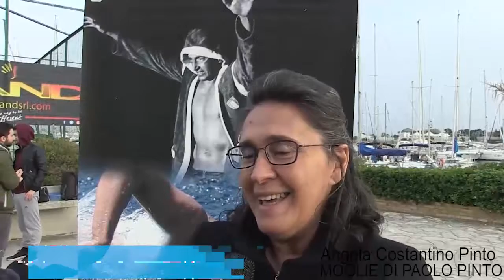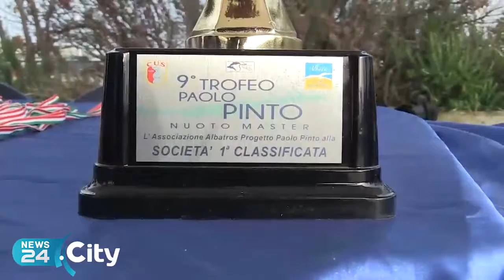BARI | 9° Trofeo "Paolo Pinto": quarto successo consecutivo per il Cus Bari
Oltre 650 atleti di 51 società sportive provenienti da numerose regioni d'Italia